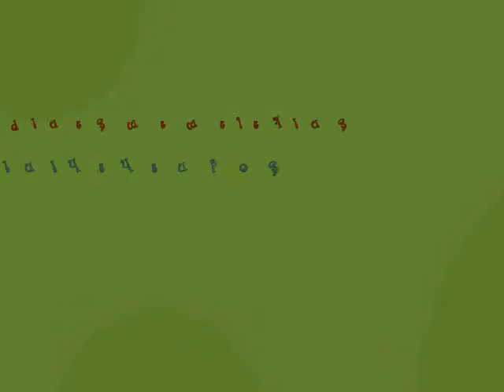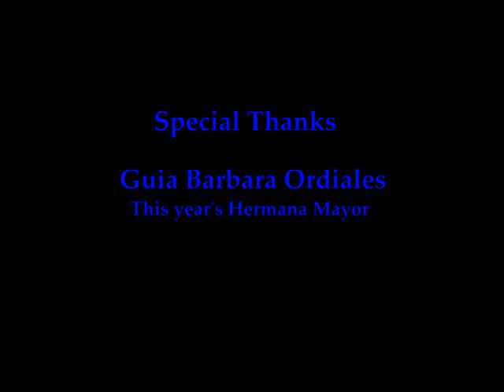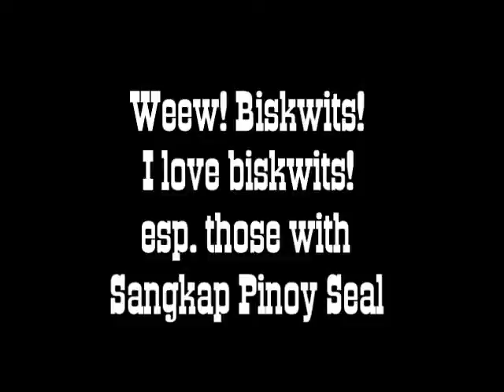Shorebirds Team Building